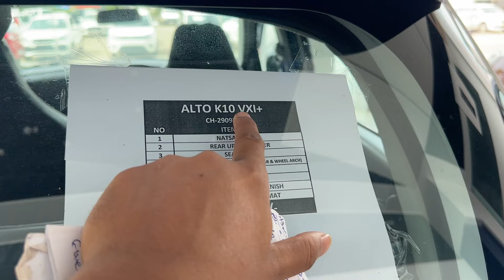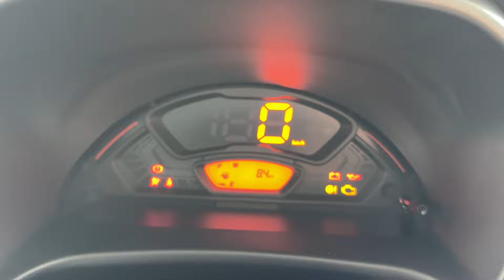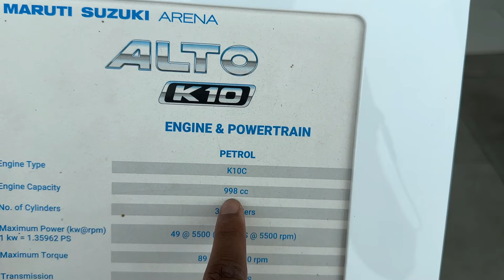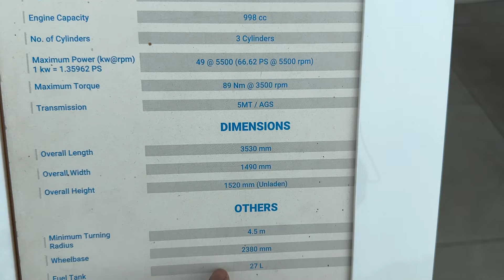Maruti Alto K10 Vxi Plus New Model 2024 Review | alto k10 vxi plus price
in this video - Maruti Alto K10 Vxi Plus New Model 2024 Review | alto k10 new model 2024 | alto k10 vxi plus price.

Kataria Automobiles PVT. LTD
Plot No-891 N/R Ganesh Sisodra Chokdi, NH No-8, Ganesha Sisodra, Navsari Gujarat India.
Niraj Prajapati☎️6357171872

maruti suzuki

maruti alto car

alto k10 vxi plus

alto k10 vxi plus price

alto k10 lxi

alto k10 zxi

alto k10 base model 2024

alto k10 top model 2024

alto k10 car

alto k10 gadi

alto car

alto gadi

alto 2024 new model

alto car mileage

alto car finance price

alto car low down payment

alto car dikhaiye

alto gadi kitne ki ati hai?

alto gadi kitna average deti hai